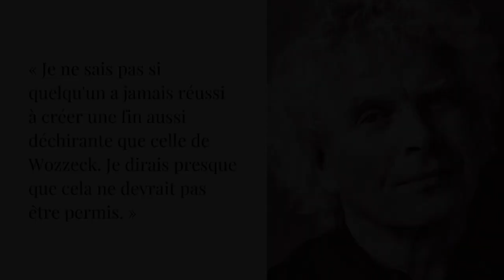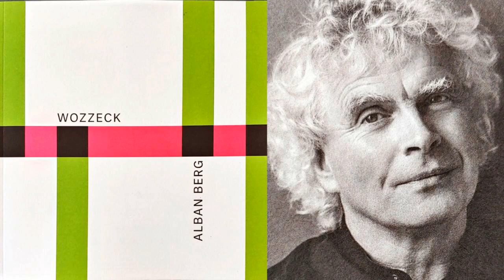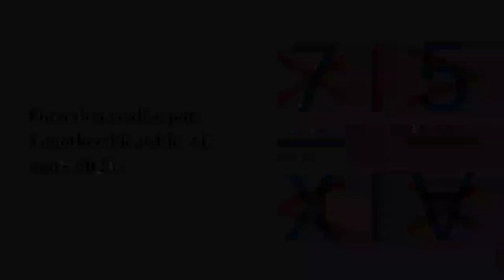(Festival d'Aix-en-Provence) Alban Berg, Wozzeck dirigé par Simon Rattle, 2023.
OPERA EN TROIS ACTES
LIVRET DU COMPOSITEUR D'APRÈS LE DRAME WOYZECK (1837) DE GEORG BUCHNER.
CRÉE LE 14 DÉCEMBRE 1925 AU STAATSOPER UNTER DEN LINDEN, BERLIN.

Sir Simon Rattle, Direction musicale
Simon McBurney, Mise en scène
Miriam Buether, Scénographie
Christina Cunningham, Costumes
Paul Anderson, Lumière
Leah Hausman, Chorégraphie, collaboration à la mise en scène
Will Duke, Vidéo
Gerard McBurney, Dramaturgie
Sasha Milavic-Davies, Collaboration à la mise en scène

Christian Gerhaher, Wozzeck
Malin Byström, Marie
Thomas Blondelle, Tambourmajor
Brindley Sherratt, Doktor
Peter Hoare, Hauptmann, Der Narr
Robert Lewis, Andres
Héloïse Mas, Margret
Matthieu Toulouse, Handwerksbursch 1
Tomasz Kumiega, Handwerksbursch 2
Lenny Bardet, Mariens Knabe
Danila Frantou, Ein Soldat

Choeur :  Estonian Philharmonic Chamber Choir
Chef de choeur :  Lodewijk van der Ree
Maîtrise :  Maitrise des Bouches-du-Rhône
Chef de choeur : Samuel Coquard

Une présentation sur Wozzeck de Alban Berg.
L'opéra Wozzeck est une œuvre majeure du compositeur autrichien Alban Berg. Créé en 1925, cet opéra atonal est considéré comme l'un des piliers du mouvement de la musique moderne et de l'expressionnisme musical. Wozzeck est basé sur la pièce éponyme du dramaturge allemand Georg Büchner, écrite en 1837.

L'histoire de l'opéra Wozzeck est sombre et tragique. Elle met en scène le personnage principal, le soldat Franz Wozzeck, qui est soumis à des expériences médicales et sociales oppressantes. Wozzeck est victime de la cruauté de son supérieur hiérarchique, le tambour-major, et de l'infidélité de sa compagne, Marie. Incapable de faire face à la pression de la société et à ses propres troubles mentaux, Wozzeck se retrouve plongé dans une spirale de désespoir et de folie, conduisant finalement à une issue tragique.

La musique de Wozzeck est puissante et expressive, utilisant un langage musical complexe et innovant. Alban Berg utilise un système de composition atonale, dans lequel il abandonne les structures tonales traditionnelles et explore de nouvelles harmonies, dissonances et textures. Il utilise également des leitmotivs pour représenter les personnages et les thèmes récurrents de l'opéra.

L'opéra Wozzeck aborde des thèmes profonds et universels tels que l'aliénation sociale, la cruauté humaine, la pauvreté et l'exploitation. Il met en lumière les luttes d'un individu contre les forces oppressantes de la société, et la descente aux enfers d'un homme vulnérable qui est incapable de trouver un soutien et une stabilité.

Wozzeck a été acclamé pour son approche novatrice de l'opéra et pour sa capacité à capturer l'intensité émotionnelle de l'histoire. Il est devenu l'un des opéras les plus joués du XXe siècle et continue d'être une œuvre majeure du répertoire lyrique.